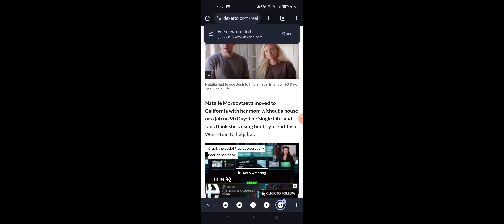90 Day: The Single Life fans slam Natalie for expecting “too much” from Josh